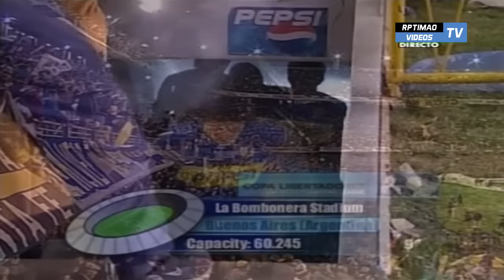River Plate 2 (4) x (5) 2 Boca Juniors ● 2004 Libertadores Semifinal Extended Goals & Highlights HD